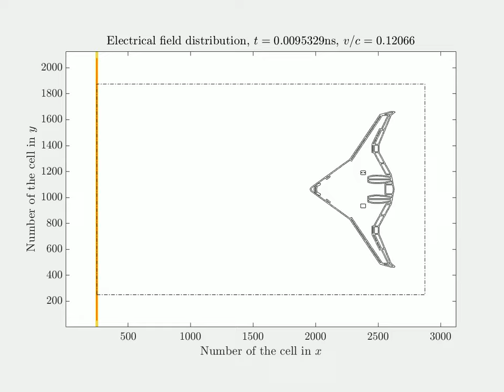Boeing X-48C illuminated by a plane electromagnetic wave